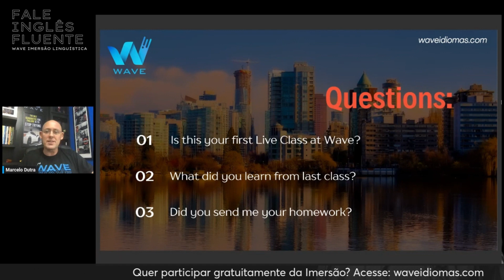Por que nos EUA não se estuda gramática em sala?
Veja porque nos EUA não se estuda gramática em sala.

🎯 Fale Inglês Fluente em até 6 meses = GARANTIDO!